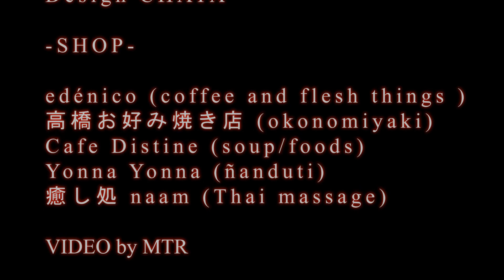21.11.27 Sat. 奇奇怪怪 -kikikaikai- @club daphnia,osaka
chapter:
 0:00 opening
 0:41 Yoshizo Kit
 4:49 CHARI
09:40 Akio Nagase
14:04 Ground
18:24 Mdm Columbia -original track DJ set-
23:00 OPAL7
27:17 YAMA
32:08 Red Sun Blues aka MAMEZUKA

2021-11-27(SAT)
奇奇怪怪
Open: 22:00
Charge: 3000yen(w1d)
about:

ACTs:
Akio Nagase
OPAL7
kamba
Ground
CHARI
TOKIMEKI LIGHTS
Mdm Columbia
YAMA
Yoshizo Kit
Red Sun Blues aka MAMEZUKA

Design CHATA

SHOPs:
edénico
高橋お好み焼き店
Cafe Distine
Yonna Yonna
癒し処 naam

Inspiration by Daishi

VIDEO by MTR